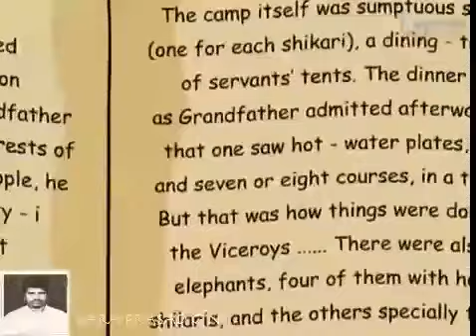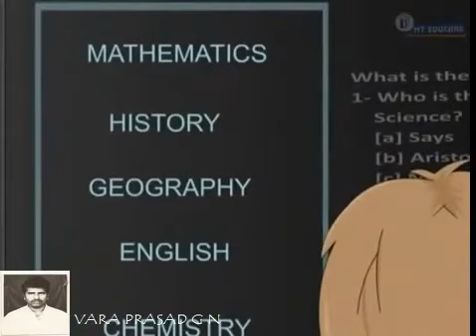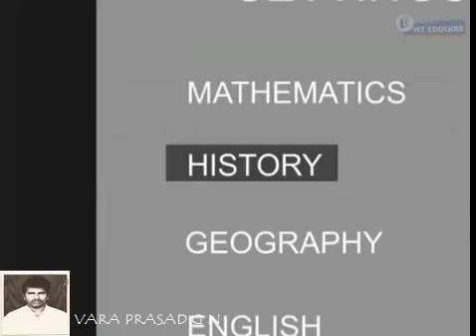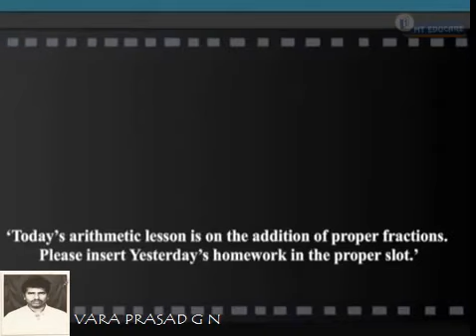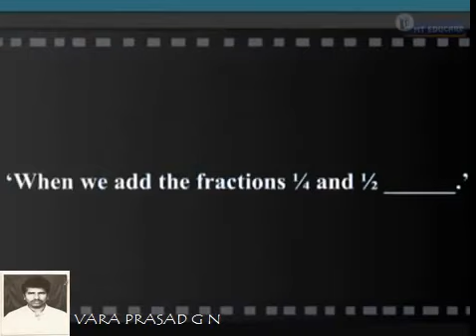IX Eng Ch.1 The fun they had.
In this video you find a short summary of this lesson.